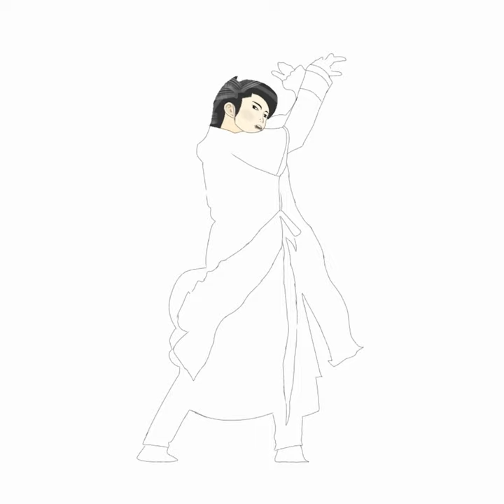Speedpaint: Jun Liu 刘隽 'Yu' Stage Performance